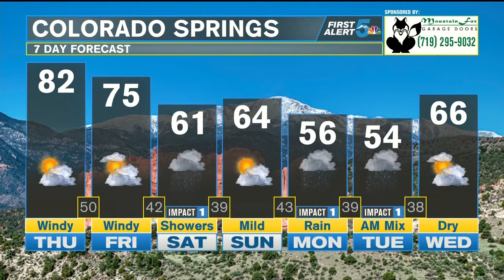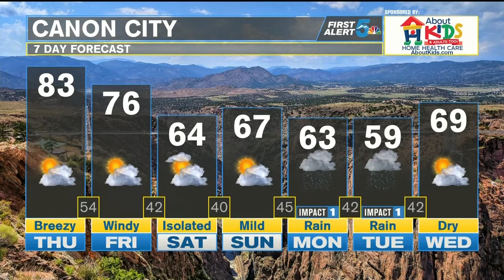Hottest air of 2019 arrives today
The warmest air of 2019, so far, arrives today! The increasing cloud cover in the afternoon will help soften the blow of the warmth if you’re working outside in and around the mountains, but Pueblo and areas east to Lamar and La Junta, there’s no escaping the heat today! The winds will be strong in the afternoon with gusts into the 20 and 30 mph range. A stray storm is possible over the front range mountains in Teller County, but most major towns and cities will stay completely dry today. Tonight the winds will decrease and we’ll stay mild.